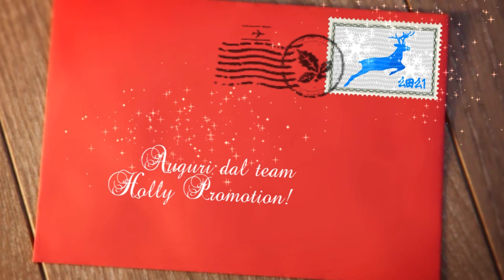Holly Promotion - Auguri di Buon 2021